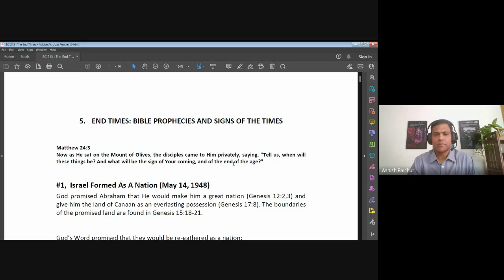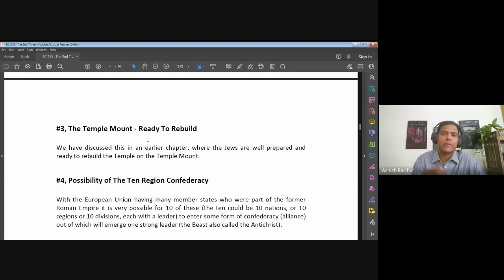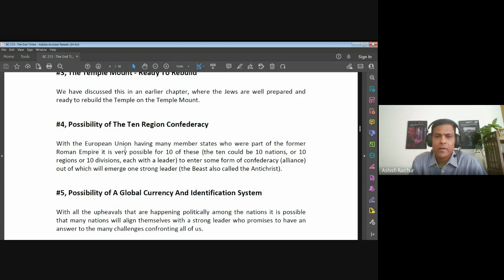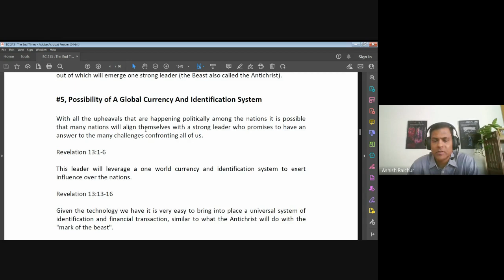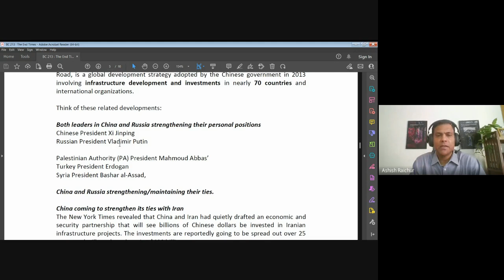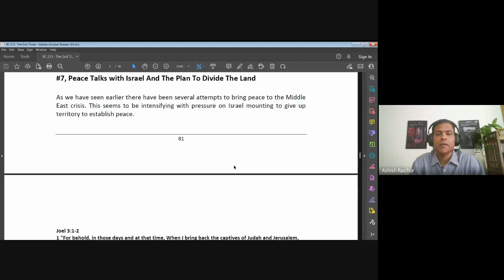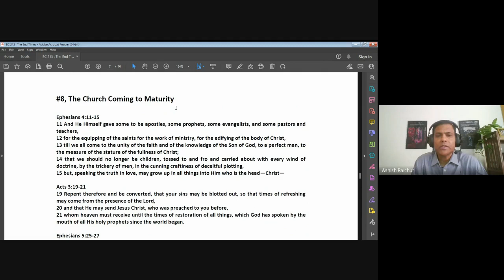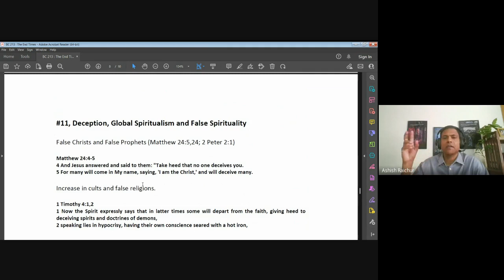The End Times (Eschatology) | Lecture 17: BC213-TET-20230324